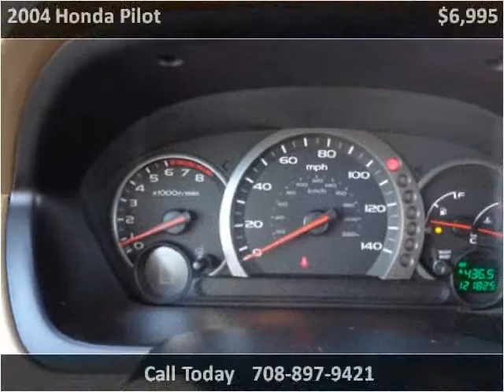2004 Honda Pilot Used Cars Crestwood IL